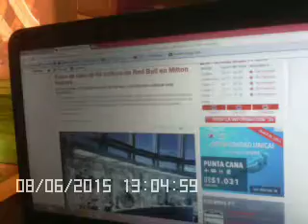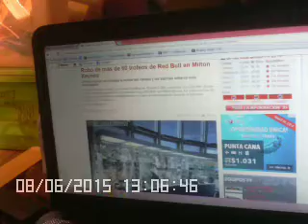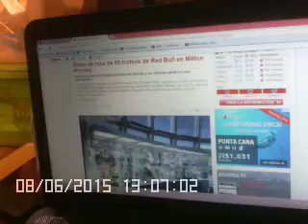Robo de trofeos en la sede central de Red Bull Racing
En la fábrica del equipo Red Bull Racing(en Milton Keynes) ocurrió el pasado viernes un robo en el cual se llevaron 60 trofeos que son de sus logros obtenidos en los últimos años...la policía trabaja intensamente para encontrar a los ladrones